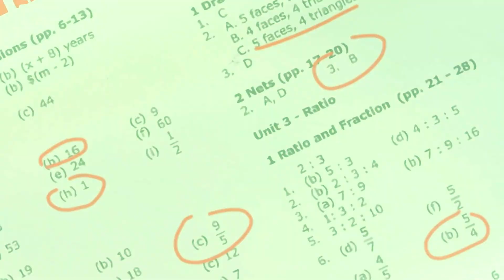Our Family Superpowers Ep.3 | Kinigra Deon, Roman Too Lit & Arii Babyy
Kinigra Deon @KinigraDeon
Roman Too Lit @romantoolit
Arii Babyy @theariibabyy
Jason & Jamari
Mariah